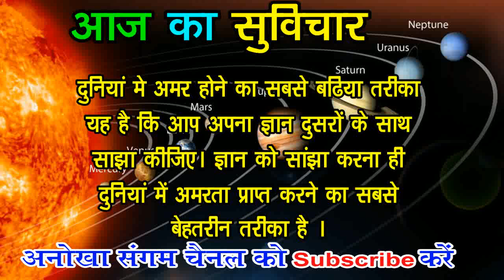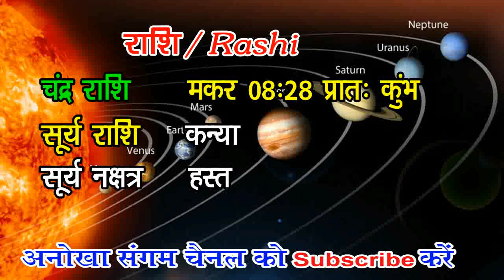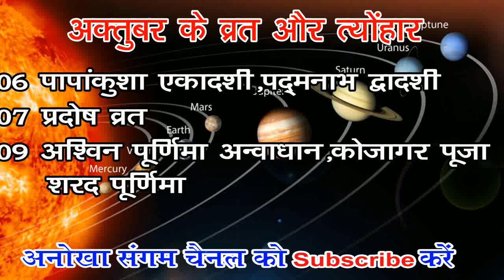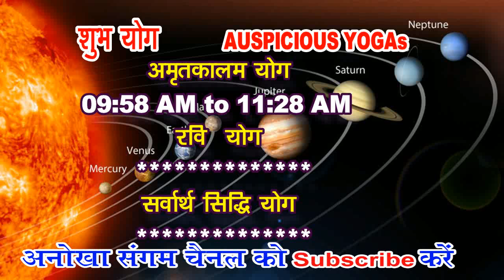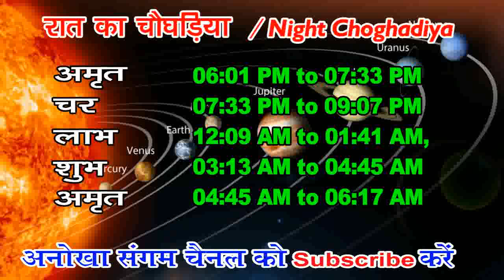aaj ka panchang 6 October 2022 -पंचांग | आज की तिथि पंचांग | राहुकाल,चौघड़िया | Thursday Panchang